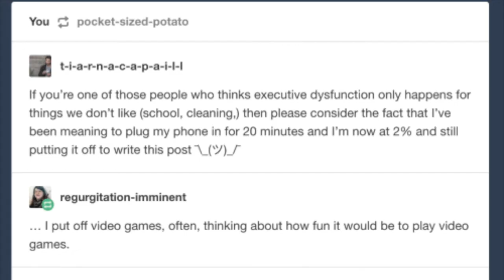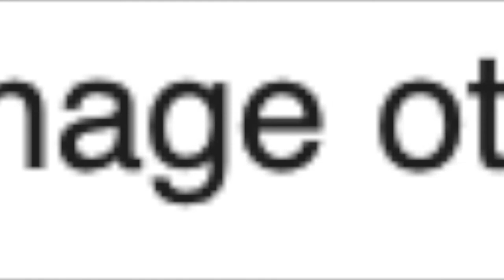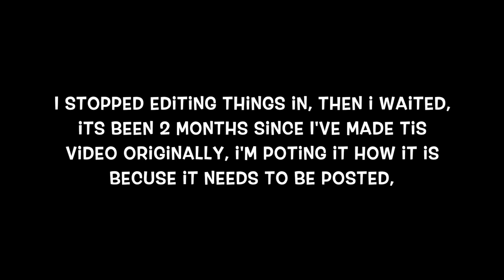Sigh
I'm sorry. I don't really know what else to say, just watch the video.